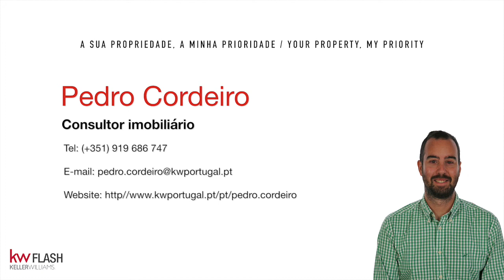Propriedade em Boavista - Alferce